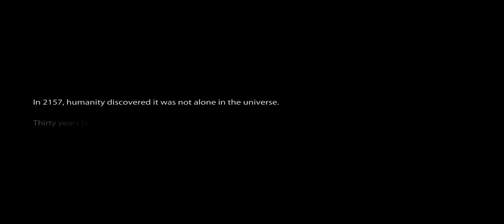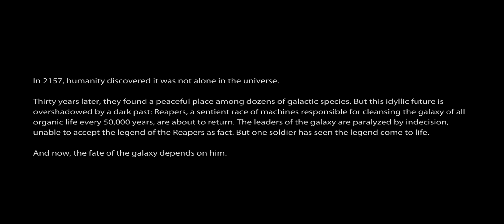Mass Effect 3 HD Walkthrough Part 1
Missions:
Prologue
Invasion
Leaving Earth

Hey everyone, the first thing you probably noticed was that this is part one and that the title looks different.  I decided to just reboot our ME3 walkthrough entirely.  I made a video about it but it seems not everyone got a chance to view it.

There were multiple reasons for this decision.  First because I could not find the save file that I was going to use to fix the messed up part of the old walkthrough, I much have overwritten it.  Secondly because the new video card displays shadows correctly, no more 16-bit stuff so the image quality will be much better since I have the brightness on an appropriate level.  And third because there will be much less lag with this new system and I wanted to move ME3 to the 30 minute format.

The new title format is so that I do not have to spend an hour trying to figure out which part of this double length video format is more important.  All missions will be listed at the top of the description.

So let's get to the walkthrough, these first five videos are kind of screwed up.  I rendered then out on an actual .h264 codec using real-world HDTV settings and the video got exported like this with the bars around it.  I did not realize this till I uploaded the first TOS walkthrough part and I have since fixed the settings in Sony Vegas.

Technically these videos are much higher quality then the normal HD videos I have on here but you will not notice that quality unless you watch it through an XBox or PS3 that is hooked up to an HDTV. D:

I will be uploading ten of these a week starting on Mondays and finished by Wednesdays and Thursdays to be finished by Saturdays.  These things take forever to upload.

They will also be uploaded around the unboxing/build videos on Thursdays and NFMW on M/W/F so those may take longer on those days.  NFSMW will take longer on Fridays (this may become Saturdays though depending on when I start the uploads for ME3/TOS/Build).

In this part we find ourselves back in the Mass Effect universe six months after the events of Arrival.  Shepard has had his day in court and was placed under house arrest for the time being.   This is where we find Shepard, in his apartment gazing out at the visage of Vancouver.  He is interrupted by James Vega, a lieutenant in the alliance, whom has come to fetch Shepard.  On the way to the Committee's audience chamber we run into Admiral David Anderson and some friendly chatter ensues.

After some tense moments they run into, the now Lieutenant Command, Ashley Williams.  She greets Shepard before he and Anderson enter the chamber.  The Committee asks Shepard for his input and so he puts it bluntly, the Reapers are finally here.

Their first reaction is shock and at Shepard's suggestion of what to do there is anger.  All of that is rendered meaningless in a short while as the Reapers invade Earth, killing the committee.

While Ashley and Vega go to appropriate the Normandy Anderson and Shepard are left to fend for themselves against the Reaper hoard.  The first thing they run are husks.  These are easily dispatched and they continue to try and find their way to the space port.

Eventually they find there way down to the marina where several gun ships have been shot down.  Here they run into some new enemies, they are husk-like but obviously different; they almost look Batarian.

Anderson and Shepard fight their way through a group of these things in order to find a working radio to call for air support from the Normandy and also for a pick up.  Before Anderson can get everything communicated the radio cuts out from interference.  He and Shepard are on their own for now and the timing could not be worse as tons of pods start dropping in on their location bringing more of those Batarian things to the party.

Eventually, in the eleventh hour, the Normandy shows up to save the day and Shepard gets on-board.  Anderson stays behind though, he says he can be of use here more then on Shepard's mission and orders Shepard to the Citadel to inform the Council.

Before they get very far Admiral Hackett raises the Normandy and belays Anderson's order for now and sends them to the Prothean archive on Mars.  He says that Dr. Liara T'soni is there and that she had thought she may have uncovered a means to deal with the Reapers but that all communication was lost after the Reapers hit.  We are to go see what has happened and to retrieve the data that she has found as well as to bring her aboard if she is still alive.